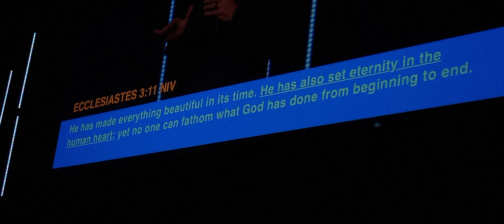Happy Sunday ⛪🌴💙 Ecclesiastes 3:11 💙godisfaithful jesus holybible biblescripture #2024